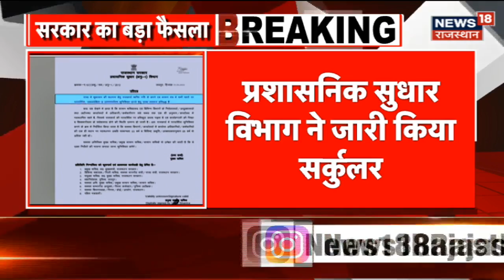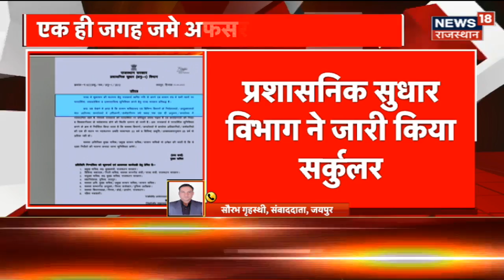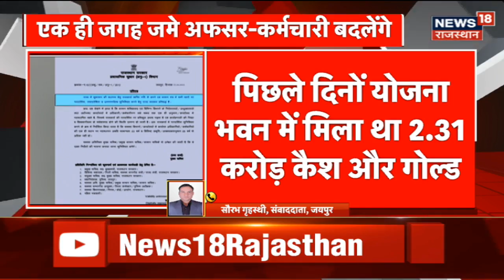Breaking News: Rajasthan सरकार का बड़ा फैसला, बदले जाएंगे लम्बे समय से एक ही जगह पर लगे कर्मचारी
Rajasthan Government ने एक बड़ा फैसला लिया है. Rajasthan सरकार एक ही जगह पट लंबे Time से  Posted कर्मचारी अब बदले जाएंगे. एक हे जगह पर Posting का Time अब 3 years से ज्यादा नहीं होगा.